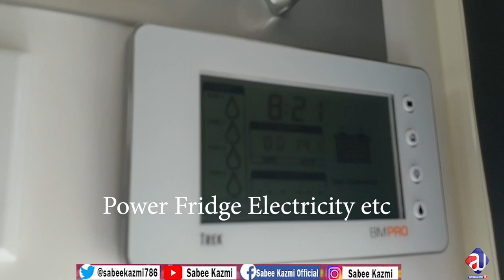First Home on wheels | Travel Australia | Do and Don'ts of Journey review| Red Blue Water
Spread the word by sharing it. Thank you